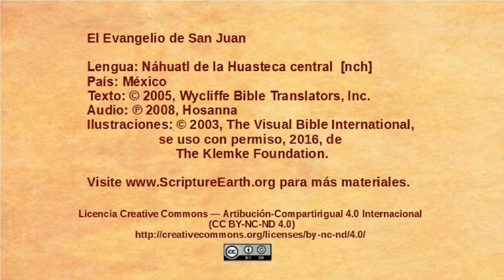Náhuatl de la Huasteca central - John 18:28-40 - Pilate questions Jesus [nch]